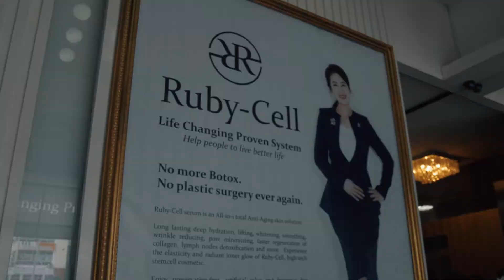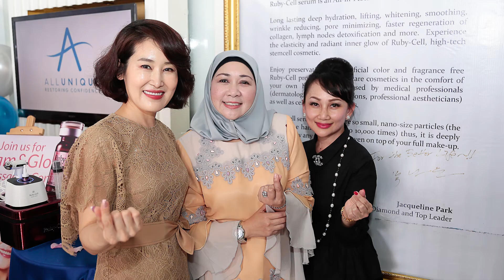Ruby Cell Kuching